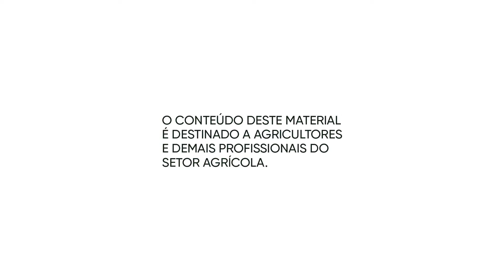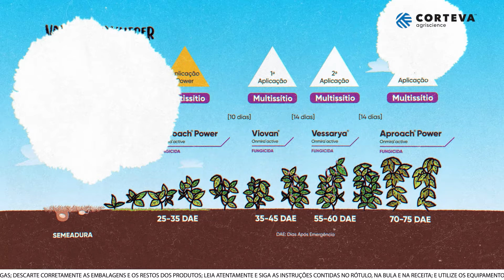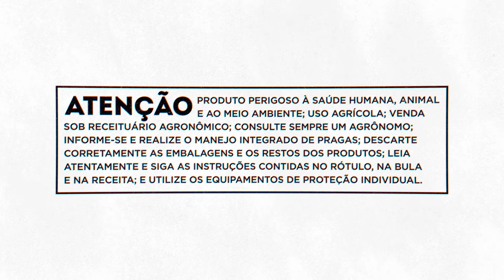Recomendação de Manejo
O Manejo Campeão Onmira™ é a soma de eficácia e consistência do melhor programa de controle de doenças da soja. Conheça nossa recomendação de manejo e saiba mais sobre os produtos.